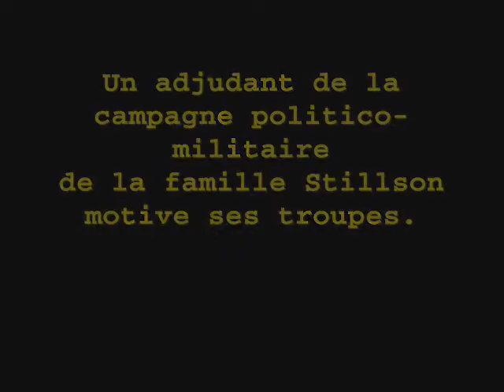La campagne de Greg Stillson, qu'il soit Jr. ou non.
Cybermondial Musique Corp vous dévoile en exclusivité comment les vieux briscards des campagnes motivent la bleusaille. Un reportage de Mirabelle d'Ambre et Albert-François de la Brossarelouïre.

*HRP : vidéo basée sur le film Apocalypse Now de Francis Ford Coppola. A voir dans le cadre du jeu parodique politique Kraland Interactif.*